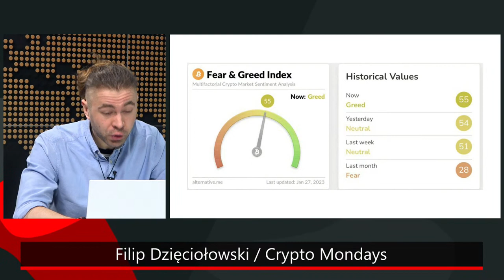Bankman-Fried znów coś kombinuje! USA walczy o legalizację BTC | Crypto Mondays #14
Zapraszamy do obejrzenia #14 odcinka "Crypto Mondays" 👇.

Crypto Mondays to cotygodniowy cykl, w którym Filip ''Fii-ji'' Dzięciołowski podsumowuje najważniejsze wydarzenia z poprzedniego tygodnia, które dotyczą rynku kryptowalut.